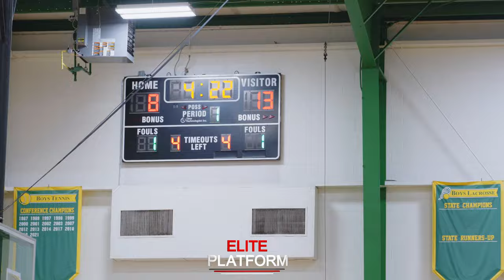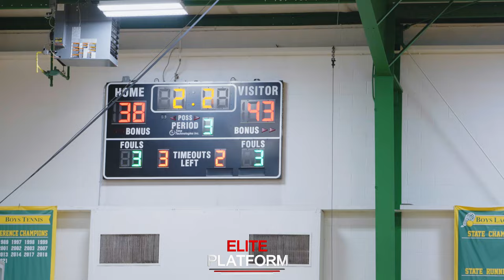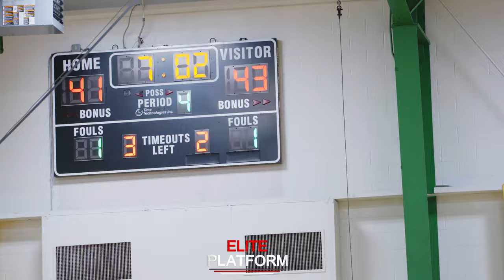Greensboro Day School Vs Christ School: NCISAA Live Session 2 Matchup | Full Game in 4K